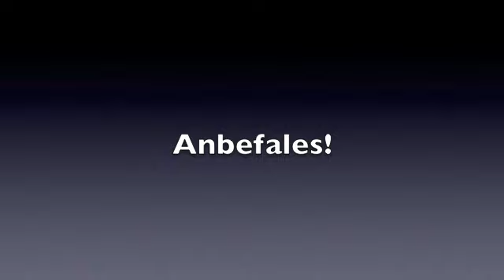Padling nedover Karasjoka - fra Øvre Anárjohka nasjonalpark til Karasjok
En padletur fra Karasjokkas kilder til Karasjok er en tur som tar ca 10 -12 dager. Man må ta sjøfly eller helikopter inn til grensen til nasjonalparken Anárjohka nasjonalpark og padle motstrøms et par dager før man snur og padler nedover mot Karasjokk. Elva er relativt snill. Det finnes selvsagt stryk som er krevende og noen som ikke bør padles. Lailafossen kan for eksempel padles, men er veldig krevende. Alternativet er bæring av kanoen på østsiden av elva, og det tar 3-4 timer. Storfossen er ikke padlebar, så der blir det gjerne noen timers bæring. Vi brukte to runder a 3,5 timer.